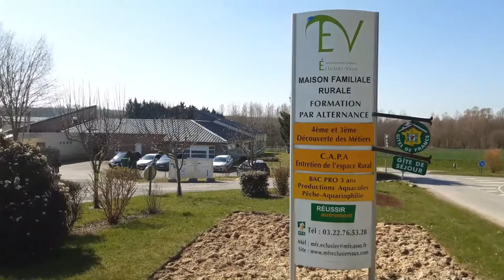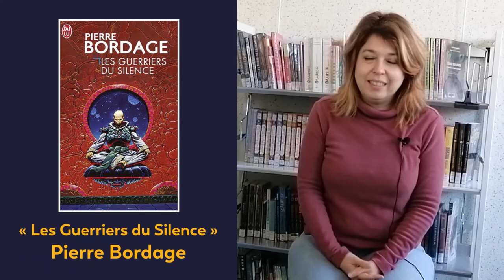Les Z'escapades #2 - Interview Carina Rozenfeld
Aujourd'hui, c'est au tour de Carina Rozenfeld de répondre à nos questions ! Elle est intervenue en mars auprès de 5 classes du territoire (Albert, Éclusier-Vaux).

Autrice de romans pour la jeunesse, Carina Rozenfeld est spécialisée dans le domaine de l’imaginaire, de la science-fiction et du fantastique.